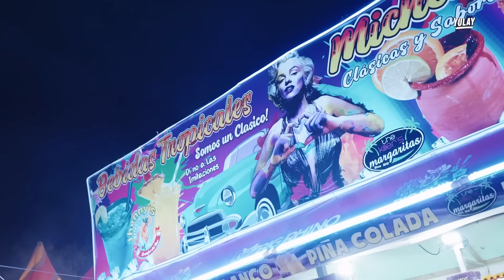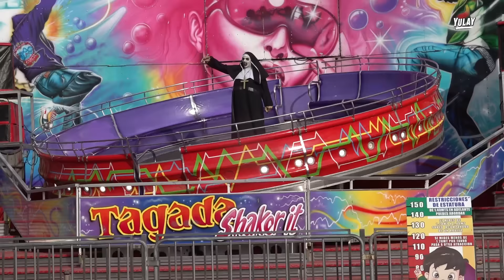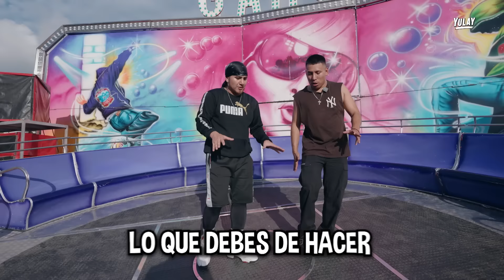Me Subí a “LA MONJA”…